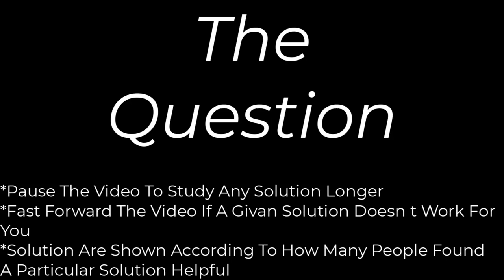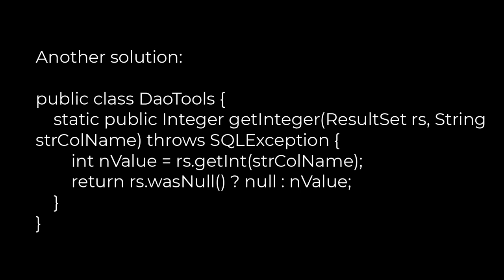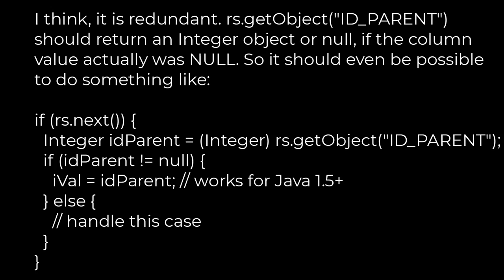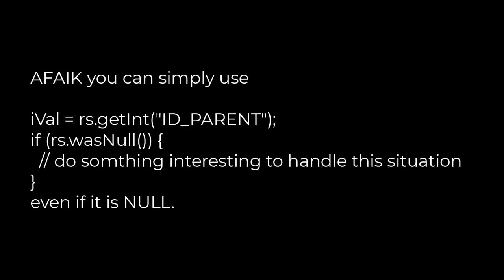Java :Checking for a null int value from a Java ResultSet(5solution)